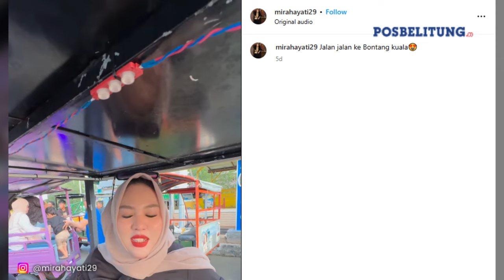Mira Hayati Si Ratu Emas Malah Liburan saat Polda Sulsel Ungkap Skincare Positif Merkuri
POS BELITUNG - Nama pengusaha skincare Makassar, Mira Hayati, jadi sorotan beberapa hari terakhir.

Jika sebelumnya Mira Hayati jadi perbincangan karena suka pamer emas, kini Si Ratu Emas disorot lantaran produk skincare miliknya, MH, disebut bermerkuri.

Direktorat Reserse Kriminal Khusus (Ditkrimsus) Polda Sulawesi Selatan (Sulsel) bersama Balai Pengawas Obat dan Makanan (BPOM) Makassar telah merilis skincare berbahaya di Mapolda Sulsel, Jl Perintis Kemerdekaan, Kota Makassar, Sulawesi Selatan, Jumat (8/11/2024) siang.

Dalam konferensi pers itu, disebutkan ada enam produk mengandung bahan berbahaya.

Salah satunya produk skincare merk MH milik Mira Hayati.

Rupanya, Mira Hayati sedang tidak di Makassar saat Polda Sulsel merilis sejumlah produk skincare berbahaya tersebut.

Mira Hayati berada di Bontang Kuala.

Hal tersebut terungkap dalam postingan video di akun Instagram pribadi @mirahayati29.

"Jalan jalan ke Bontang kuala (emoji)," tulis Mira Hayati.

Pada postingan lain di Facebook-nya, Mira Hayati menyertakan tulisan dalam video "Haii semua apa kabar hari ini ada Di bontang kota kelahiranku (emoji)".

"Alhamdulillah aku baik baik saja (emoji)," tulisnya pada caption.

Bontang Kuala merupakan salah satu kelurahan di kecamatan Bontang Utara, Kota Bontang, Provinsi Kalimantan Timur.(*)

Editor Video: Dwiki Razani